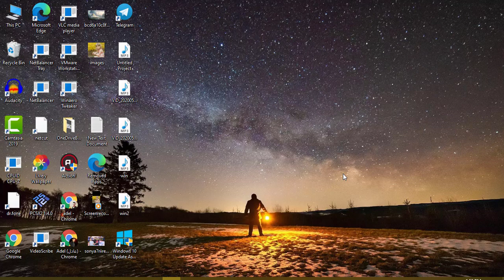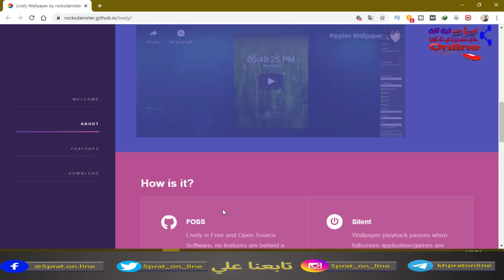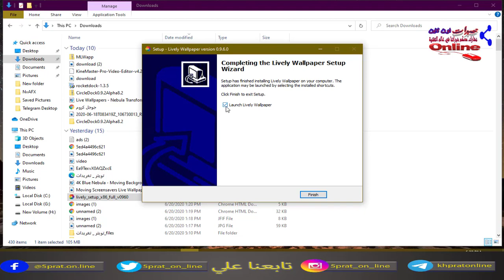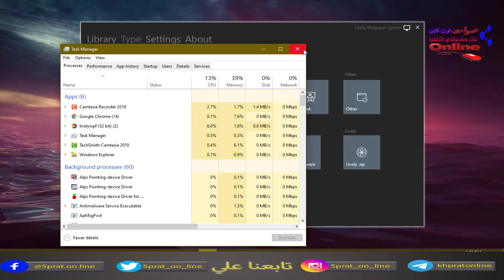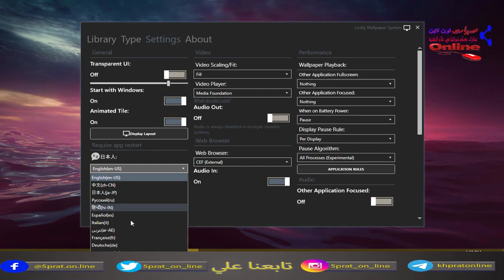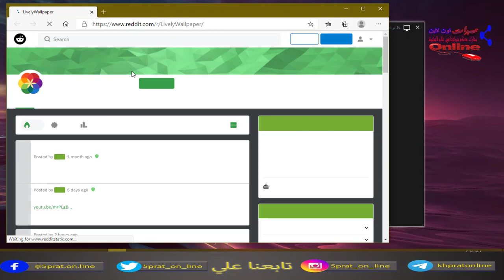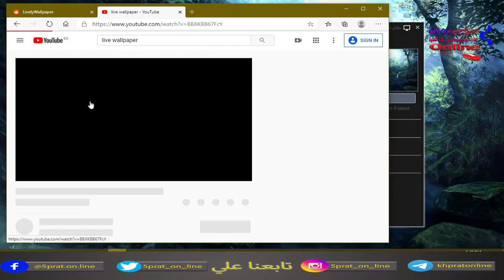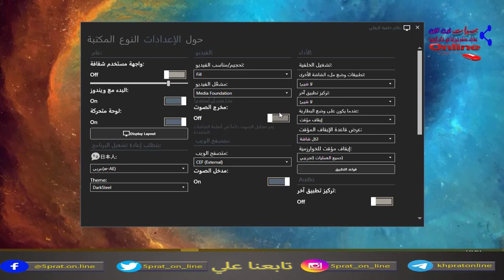حول خلفيات الويندوز الميتة الي خلفيات حية - افضل برنامج لتغير خلفيات سطح المكتب الي صور متحركه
لو زهقت من خلفيات سطح المكتب العادية انصحك تجرب افضل برنامج مجاني لتغير خلفيات سطح المكتب الي خلفيات حية متحركة